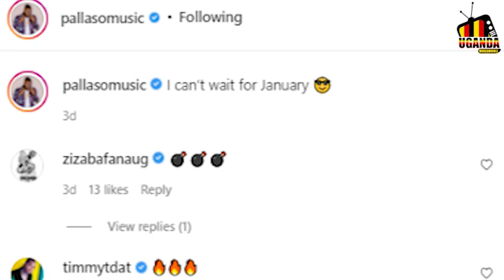Diana Nabatanzi Avuddemu Omwaasi Kukwegadanga Ne Mr Lee Owa B2C, Pallaso ,January Agyesunze Banange